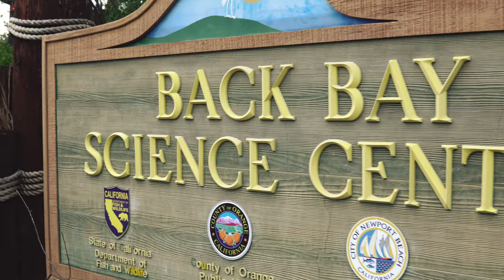Dan and his Nissan Silvia S14 rolling through Newport Beach | Canyon Squad | CSQ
Meet Dan and his clean S14 with true sr20det heart!

Full story and Dan's background will be online next Thursday, in our new show called
"The Background"!
 But for now, seat back and enjoy this clean Silvia cruising through the streets of Newport Beach.

If you have an interesting build and amazing story behind it and you want to share it with everyone, DM us!